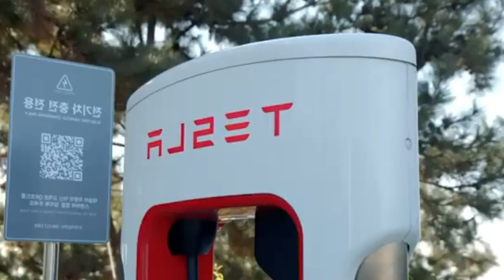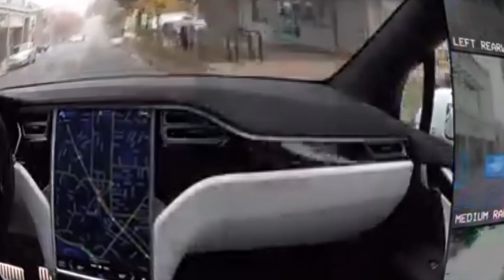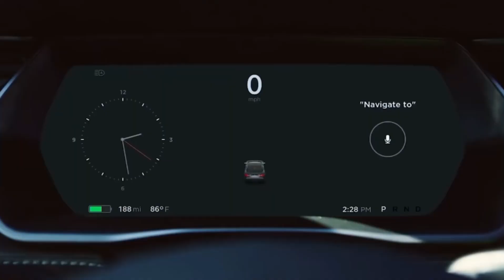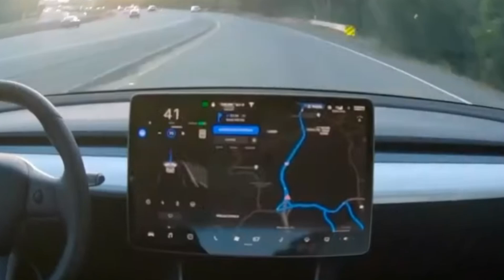Elon Musk details Technology and Design of Tesla's all-new Robotaxi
It's happened! Elon Musk confirms the design of Tesla's brand new Robotaxi, exclusive technology! Real specifications in detail

Design of Tesla's all-new Robotaxi